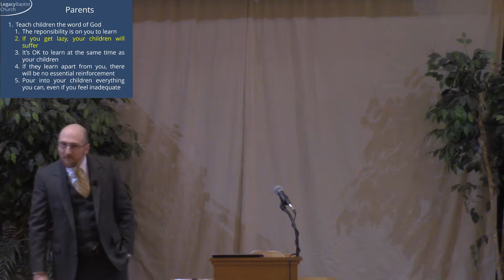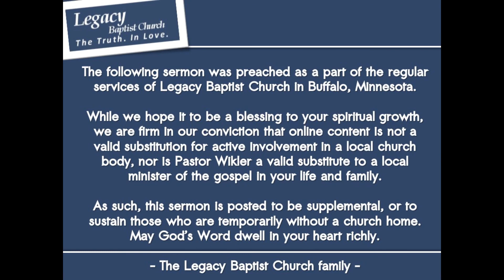Family Series 2019 - Parents